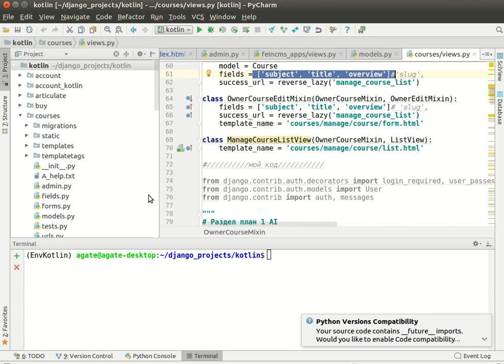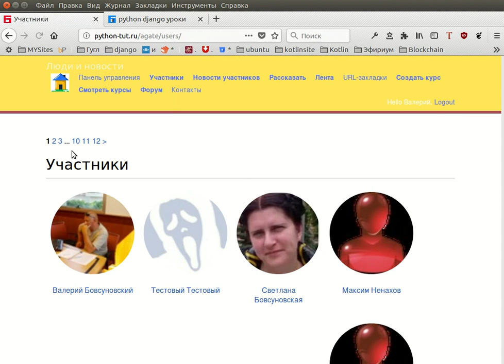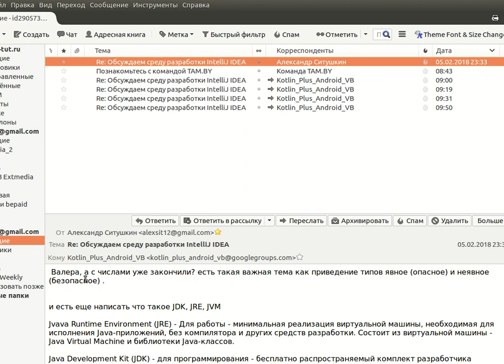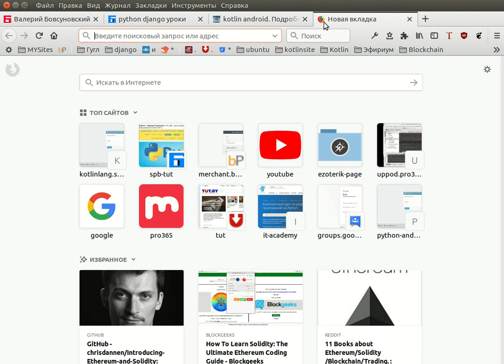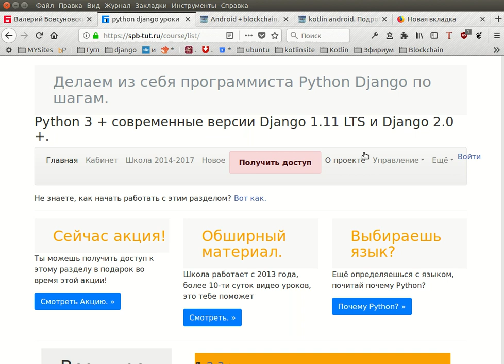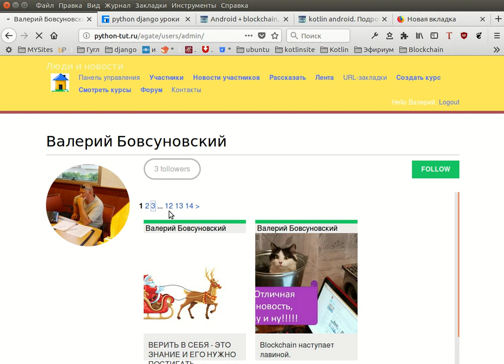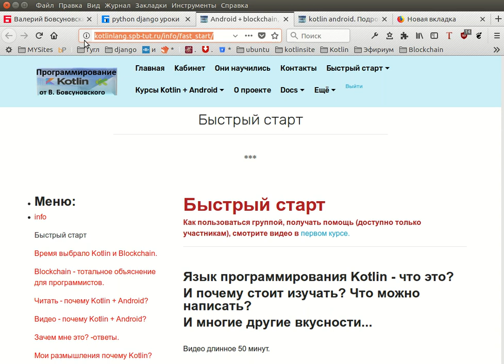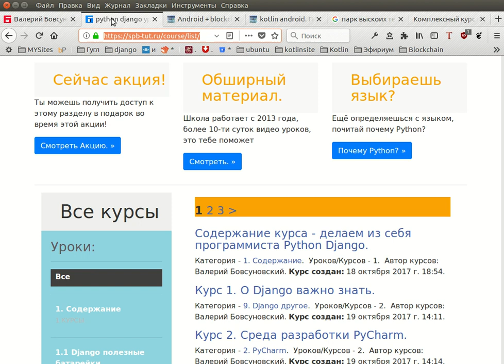Показываю по шагам, как написать социальную сеть на Django 2.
Серия курсов начинается отсюда.

Подробное изучение Django Python.

Предисловие от Валерия Бовсуновского. Этот курс должна был появиться в к концу 2017 года, но так как выстрелил Blockchain, то пришлось его отложить на несколько месяцев и создать школу по Kotlin + Android Studio + Blockchain. Рекомендую прочитать большу статью и сделать выводы, что бы верно выбрать язык и стратегию изучения.Исповедь программиста.

как создать сайт для совместного использования?

А использовать это можно, где угодно на сайте, блоге

пользователи смогут совместно использовать сайт и делится.

Понимая принцип, можно написать например 10 приложений,

меняя контент, где-то записи, в другом месте картинки,

Но без понимания принципов написания, трудно сдвинуться с места, после просмотра и практического проделывания уроков, вы действительно сможете писать сложные вещи.
Читать о курсе и порог входа.